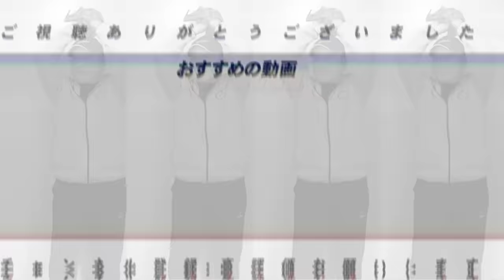遂に高木豊チャンネルにあの大物最強選手がやってくる！